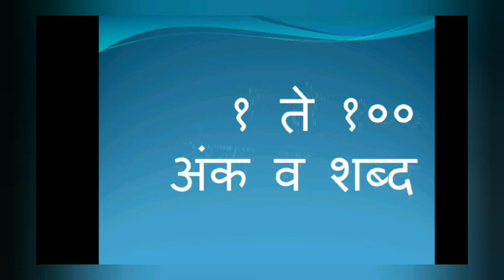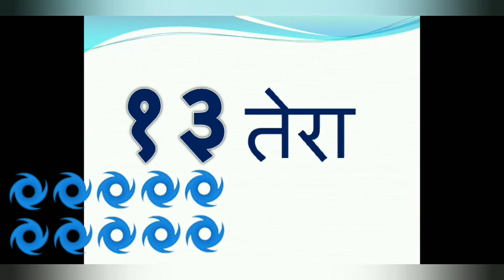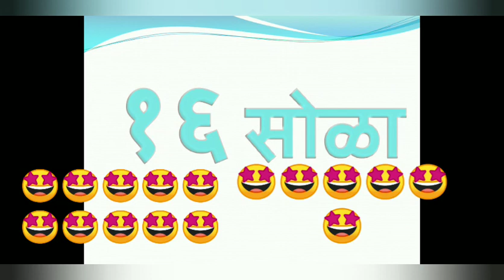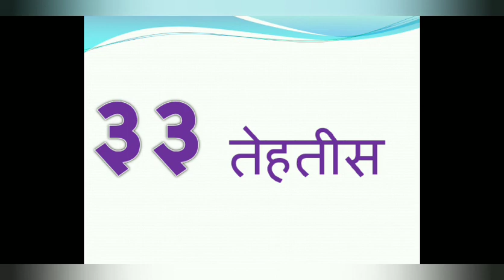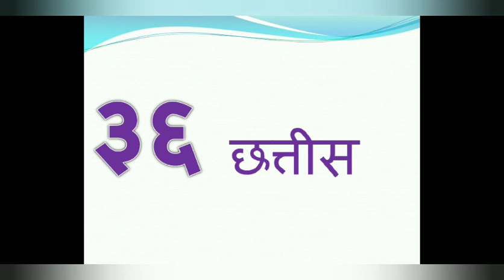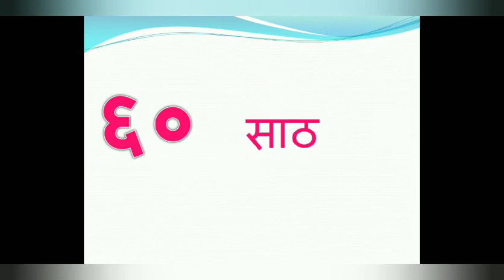Marathi 1 to 100 .. १ ते १०० अंक आणि शब्द